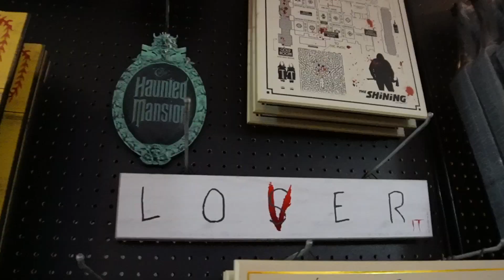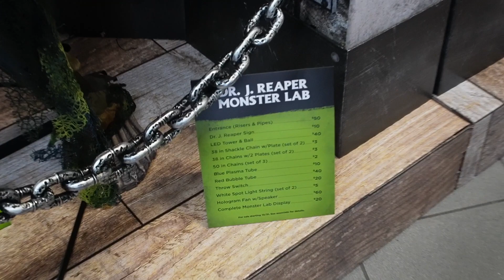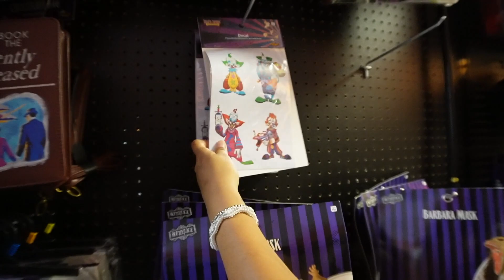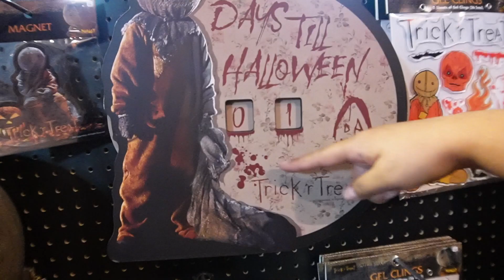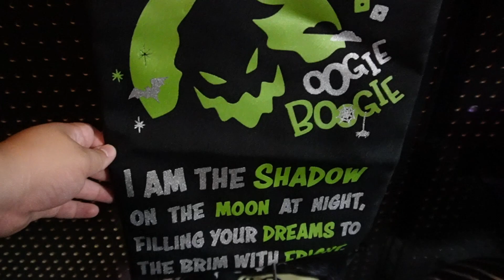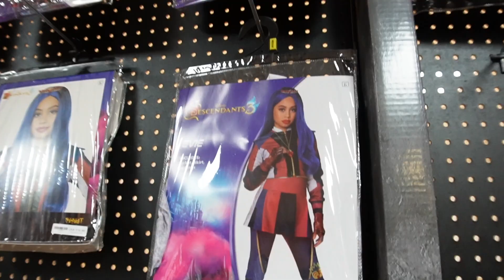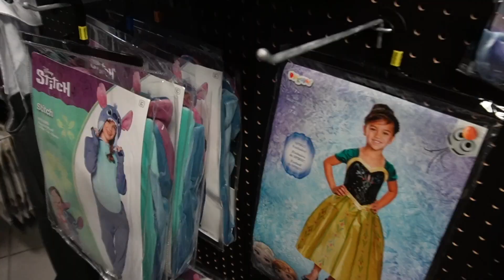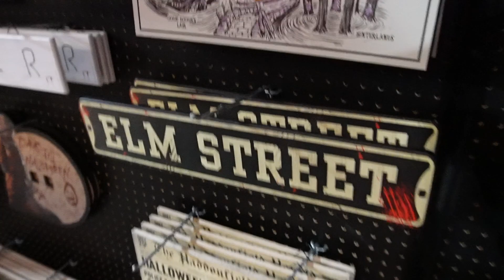SPIRIT HALLOWEEN IS NOW OPEN! ANIMATRONICS, COSTUMES, SPOOKY DECORATIONS AND MORE!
Hello! and welcome to Reel In The Magic! Where we REEL at SPIRIT HALLOWEEN! WATCH US AS WE WALK THROUGH AND SHOW ALL THE AMAZING SPOOKY ITEMS WE FIND!

Also, let us know what you're most excited about foe this spooky season!

Below will be links you can use to follow our Instagram and TikTok!